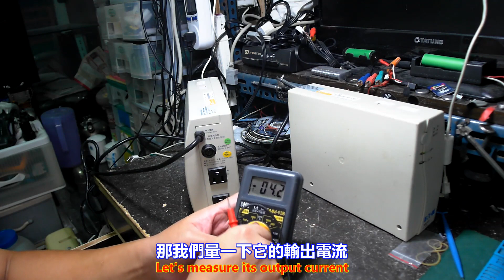Eaton 飛瑞 A500 離線式 UPS 不斷電系統 出售說明篇 Part 1。中文 英文 雙字幕 內嵌影片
Eaton Feirui A500 Offline UPS Uninterruptible Power System Sales Instructions Part 1. Chinese English Dual subtitles Embedded video

過程影片：

youtube 影片：Eaton 飛瑞 A500 離線式 UPS 不斷電系統 出售說明篇 Part 1。中文 英文 雙字幕 內嵌影片

哔哩哔哩 bilibili B站影片：Eaton 飛瑞 A500 離線式 UPS 不斷電系統 出售說明篇 Part 1。中文 英文 雙字幕 內嵌影片

西瓜視頻 影片：Eaton 飛瑞 A500 離線式 UPS 不斷電系統 出售說明篇 Part 1。中文 英文 雙字幕 內嵌影片

instagram 影片：Eaton 飛瑞 A500 離線式 UPS 不斷電系統 出售說明篇 Part 1。中文 英文 雙字幕 內嵌影片

連結-建生工坊 高雄 - 2023年 第93篇 - Eaton 飛瑞 A500 離線式 UPS 不斷電系統 出售說明篇 ( 影片過程 ) - 製作紀錄-服務資訊

高雄 小港區 桂林 - 2手 Eaton 飛瑞 A500 500VA Off-Line 離線式 UPS 不斷電系統 8成新 出售 - 自取自搬 - 透天1～3樓

2023年04月07日，開始使用：On April 07, 2023, it will be used.。

2023年8月31日 14:00，網站關閉。2023年04月07日，文章不再更新：At 14:00 on August 31, 2023, the website will be closed. April 07, 2023, the article will no longer be updated。

1、技術、服務、創作：Technology service creation

2、萬物買賣、拍賣、競標區：All things trading, auction, bidding area

3、出租資訊：Rental information

4、模擬城市 Cities Skylines 都市 天際線 遊戲分享：SimCity Cities Skylines Cities Skylines Game Share

1、露天拍賣：open air auction

2、奇摩拍賣：yahoo auction